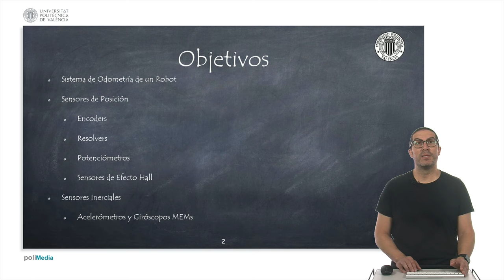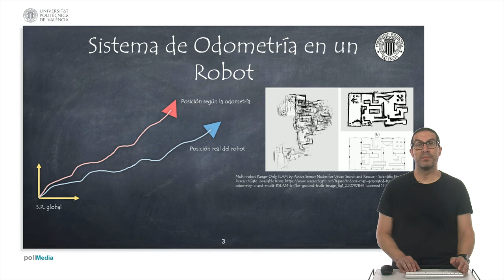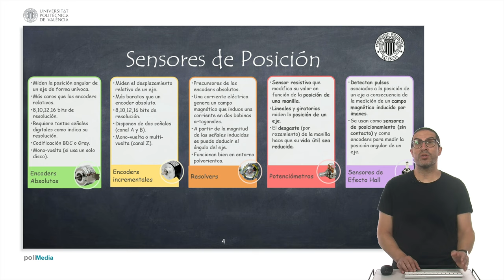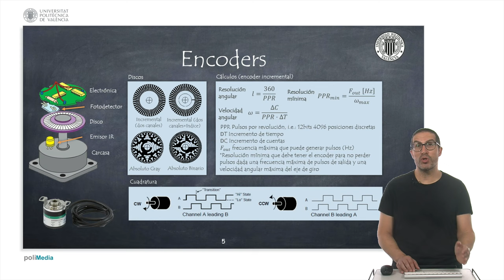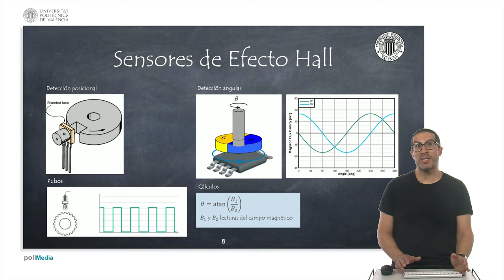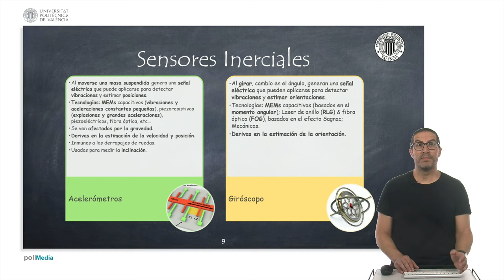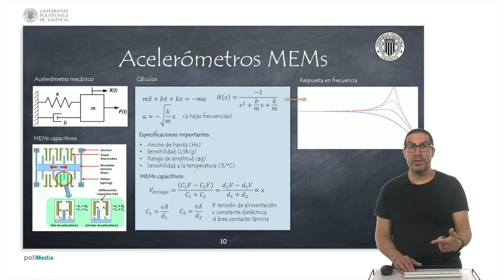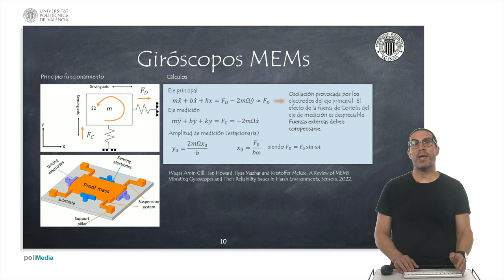Sistema de Odometría de un Robot Móvil | Robótica Móvil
En este vídeo se explican los diferentes sensores de odometría de un robot móvil, como encoders, resolvers, potenciómetros, sensores de efecto Hall, acelerómetros y giróscopos.